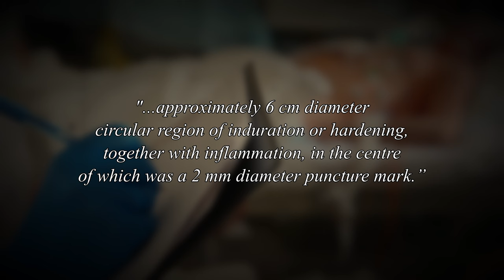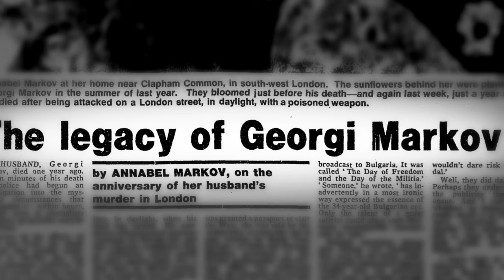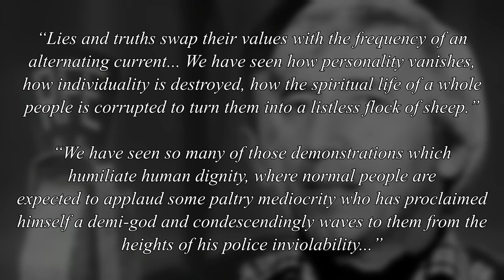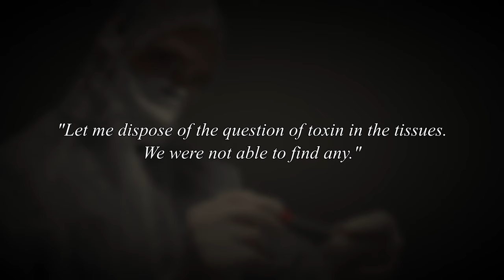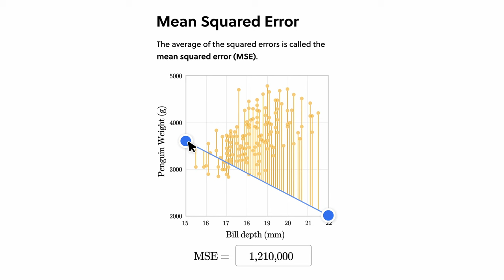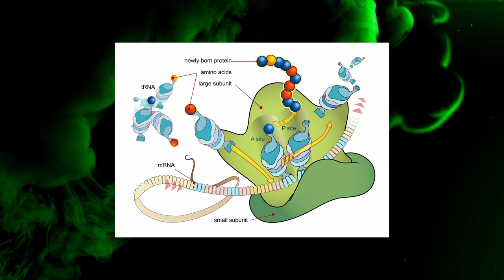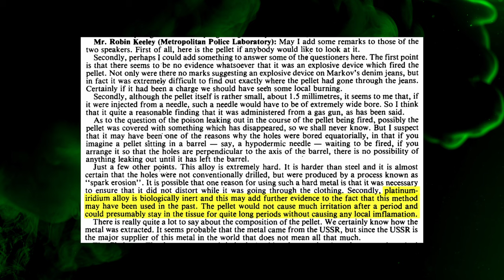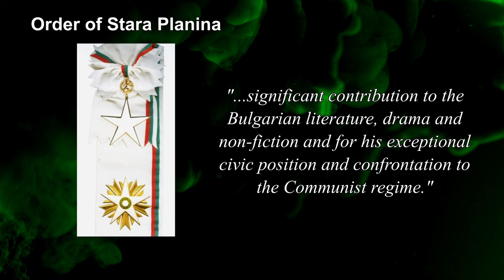“The Umbrella of Death” (The Ricin Assassination of Georgi Markov)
☕️ If you find my videos helpful, and would like to provide me with caffeine to make more videos, I’d really appreciate it

ATTRIBUTIONS:

Special thanks to The International Spy Museum, Washington D.C., for providing photos of the umbrella.
Photo of the museum: “Nic Lehoux for the International Spy Museum.”

Photo of pellet from BBC.